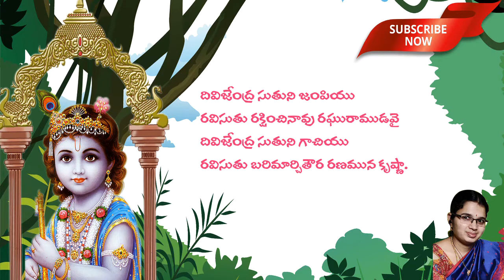Sri Krishna Satakam with narration || Divijendra Sutuni || Telugu Padyalu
All slokas of Sri Krishna Satakamu with Narration

Divijendra Sutuni